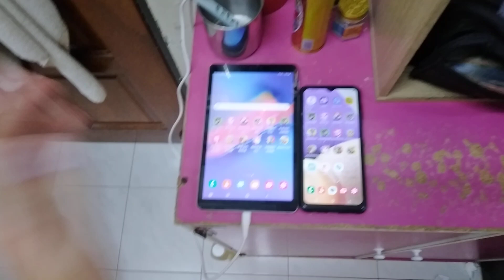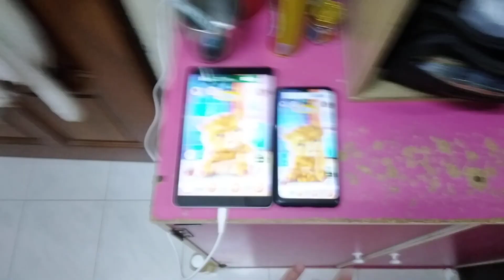Talking Ginger Echo 15852